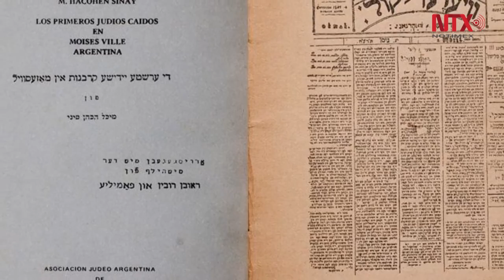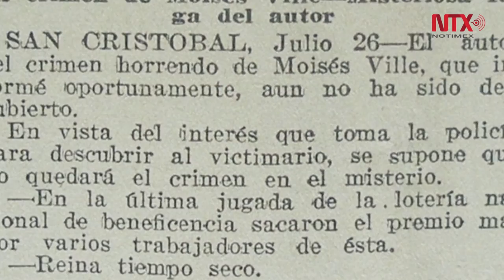"Los crímenes de Moisés Ville", crónica novelada de Javier Sinay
El escritor y periodista argentino cuenta las fricciones entre inmigrantes judíos y gauchos, quienes terminan conviviendo en comunión al paso de los años